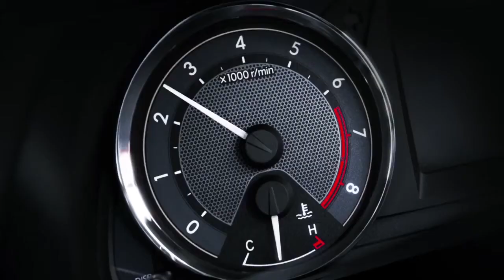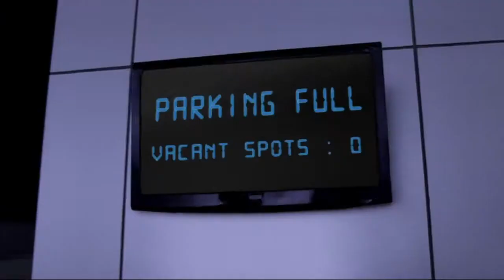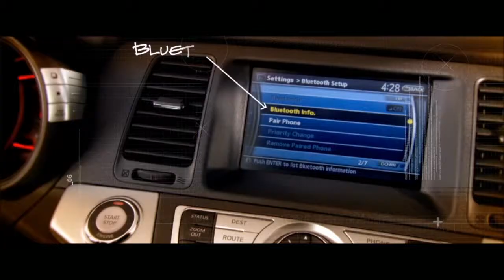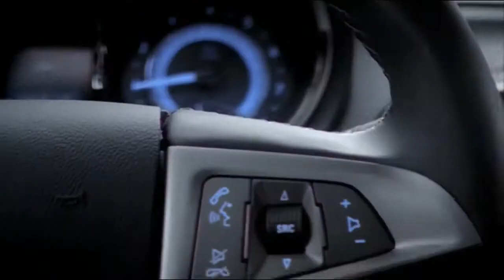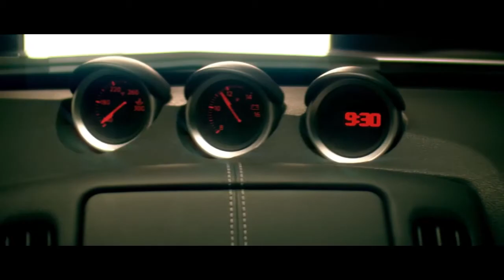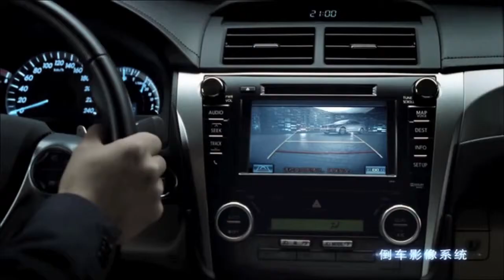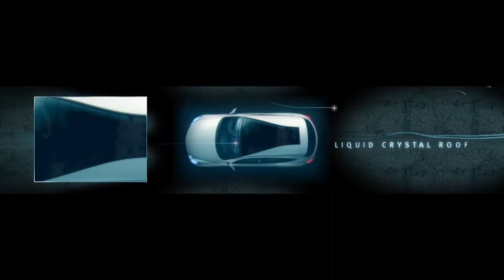Theboxstudios.com.au : Portfolio Photographer Sydney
The Box Studios team of experts have over a time of understanding in the Film, Television and Music Industry, and this wealth of experience is crucial for the success of any projects we undertake.